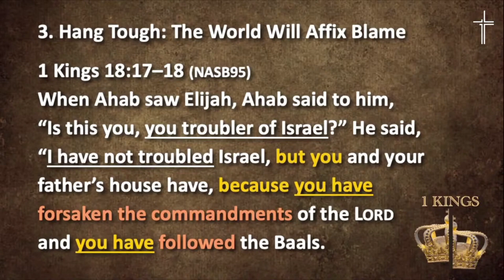We Would Never Have to Do THIS in America. Right?!?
Please join Mark Henry at Revive Church! We have services on Saturdays at 4 PM and Sundays at 8, 9:30 and 11 AM. (Note: We also stream the message at 11 AM CST / Live Stream